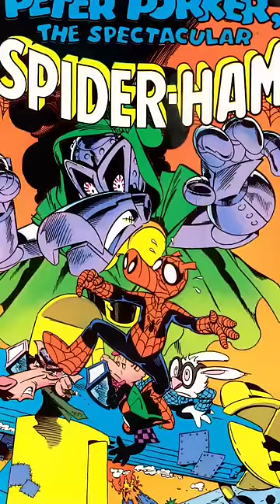Spider-Ham Comic Book Origin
Top 10 Weirdest Spider-man Variants Number 10: Peter Porker the Spectacular Spider-Ham